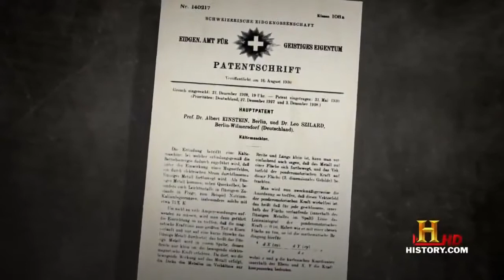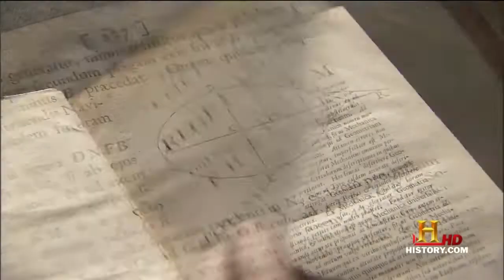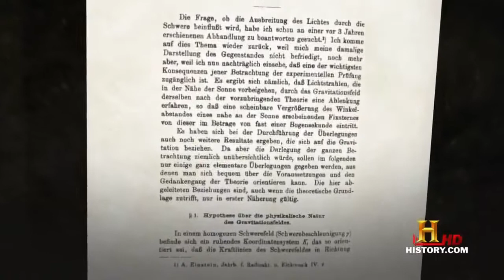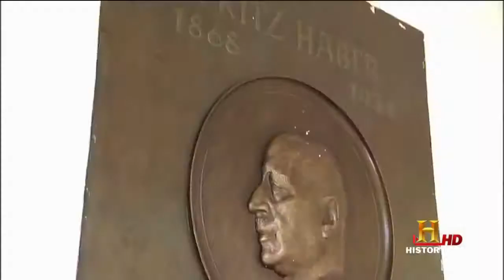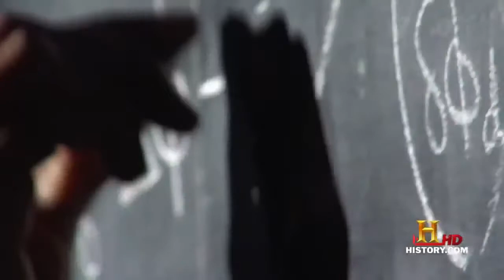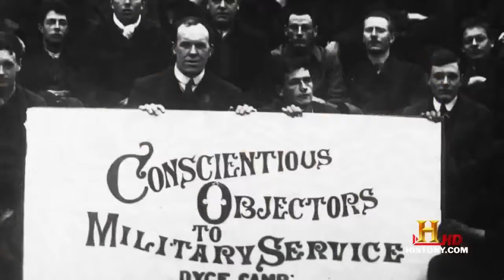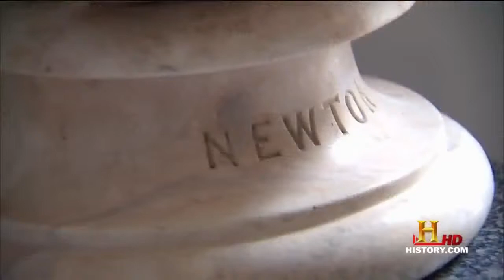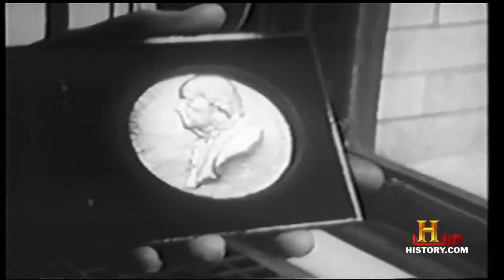The Extraordinary Genius of Albert Einstein - Extraordinary People HD - Full Documentary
The Extraordinary Genius of Albert Einstein
Albert Einstein (/ˈælbərt ˈaɪnstaɪn/; German: [ˈalbɐt ˈaɪnʃtaɪn] ( listen); 14 March 1879 – 18 April 1955) was a German-born theoretical physicist and philosopher of science.[3] He developed the general theory of relativity, one of the two pillars of modern physics (alongside quantum mechanics).[2][4] He is best known in popular culture for his mass–energy equivalence formula E = mc2 (which has been dubbed "the world's most famous equation").[5] He received the 1921 Nobel Prize in Physics "for his services to theoretical physics, and especially for his discovery of the law of the photoelectric effect".[6] The latter was pivotal in establishing quantum theory.

Near the beginning of his career, Einstein thought that Newtonian mechanics was no longer enough to reconcile the laws of classical mechanics with the laws of the electromagnetic field. This led to the development of his special theory of relativity. He realized, however, that the principle of relativity could also be extended to gravitational fields, and with his subsequent theory of gravitation in 1916, he published a paper on the general theory of relativity. He continued to deal with problems of statistical mechanics and quantum theory, which led to his explanations of particle theory and the motion of molecules. He also investigated the thermal properties of light which laid the foundation of the photon theory of light. In 1917, Einstein applied the general theory of relativity to model the large-scale structure of the universe.[7]